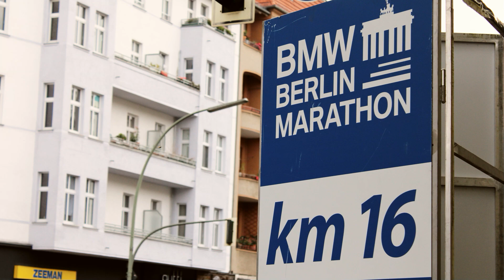Berlin Marathon 2022 (Kreuzberg)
A short personal recap! A world record run!